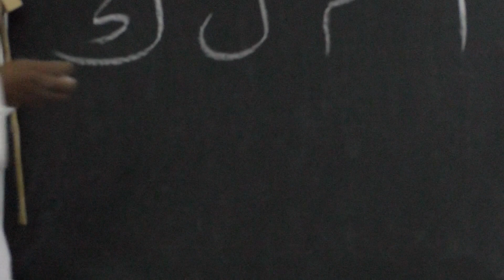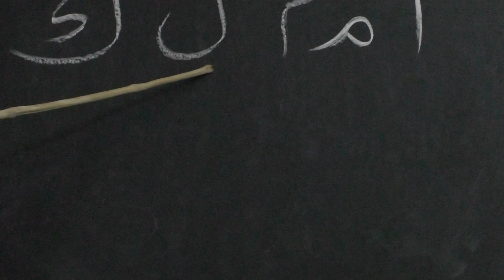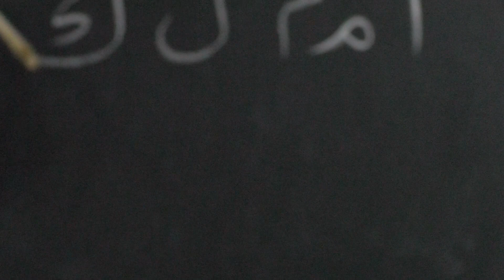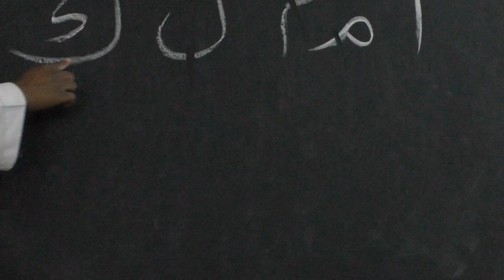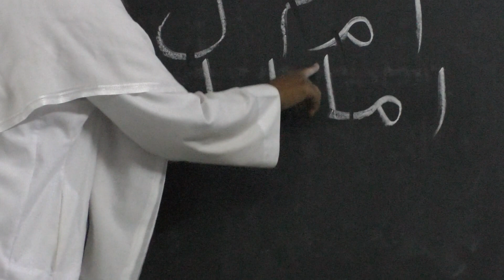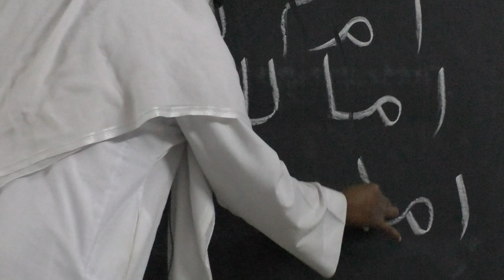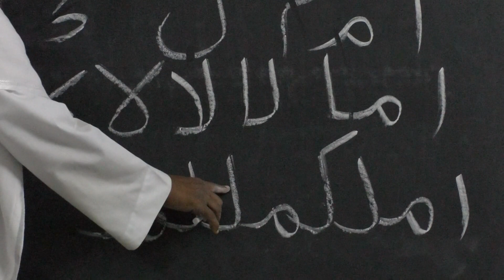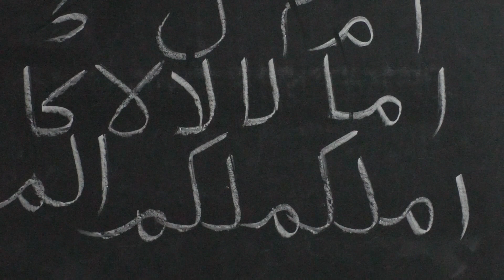తరీఖ ఎ మరక్కబాత్ Tareqa e murakkabat